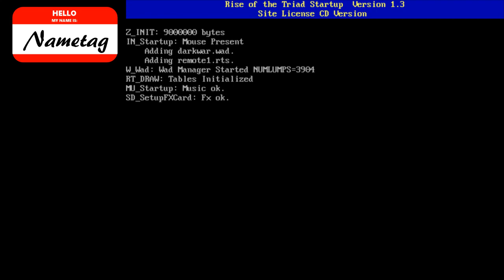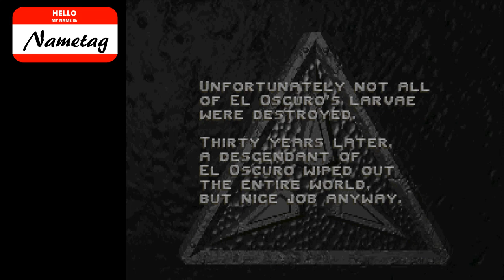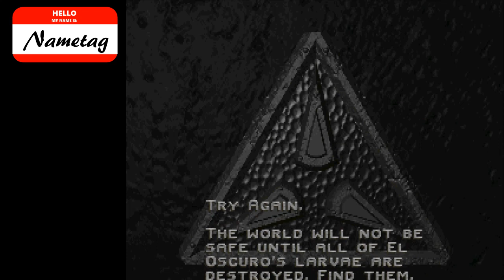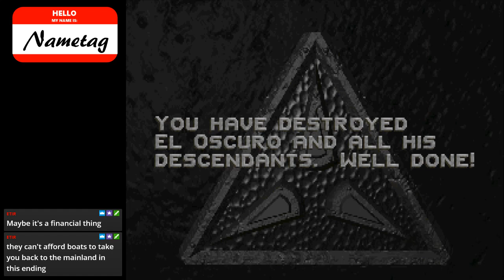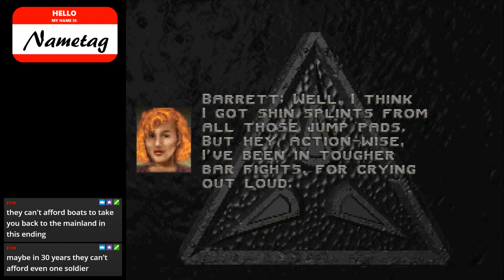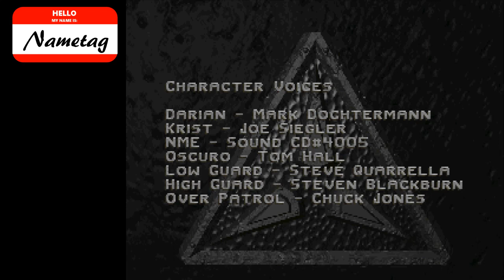Extreme Rise of the Triad playthrough Part 5 Final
Three levels.  Boy am I glad I didn't try to force it yesterday, as I still almost went to time on them.  But hey, I finished them.  With help of a guide because I'd forgotten the particulars of the end boss of ROTT.  Honestly, these weren't awful.  Really, they weren't.  I actually kinda liked the chase map.  And the final arena wasn't bad if you knew what you were doing.  Just getting the particulars of how to fight the boss was annoying.  And I can't even complain TOO much about the hidden larva for the "good" ending, since the base game did that too.  But I'm glad it's over.  I really am done with this game.